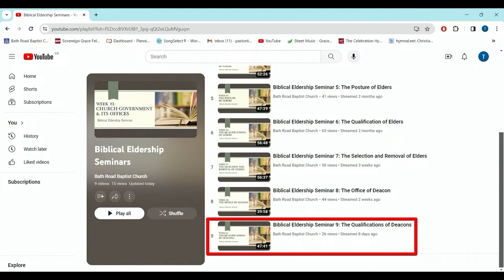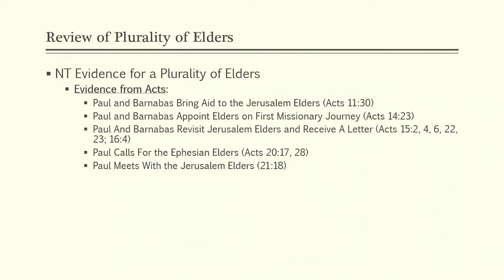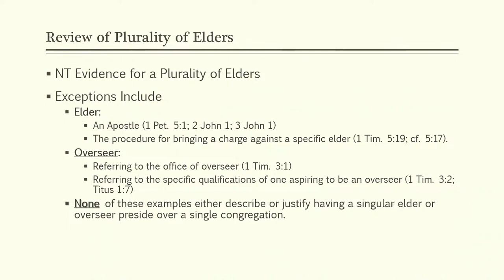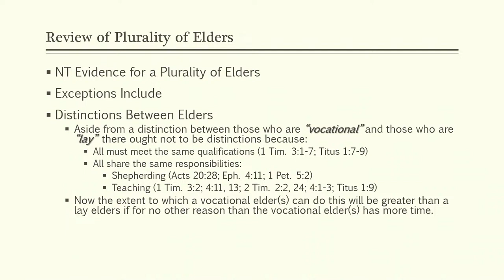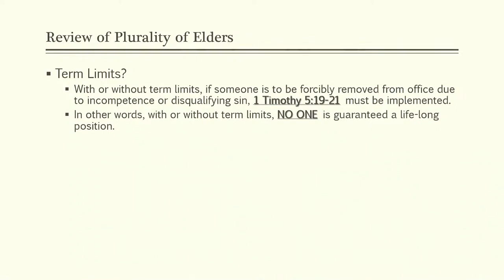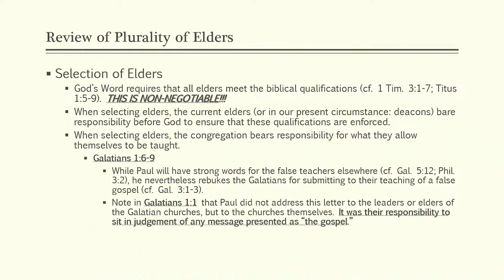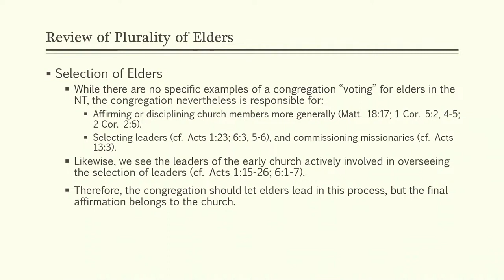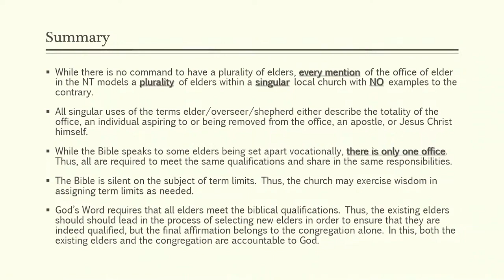Plurality of Elders Summary - Bath Road Baptist Church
A large summary of our 9 week seminar on Biblical Eldership at Bath Road Baptist Church in Kingston Ontario.